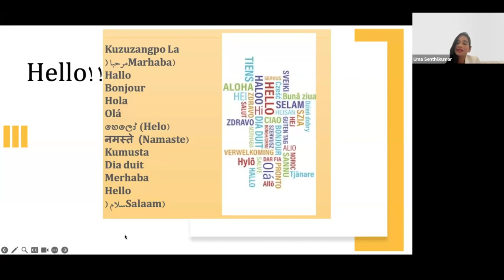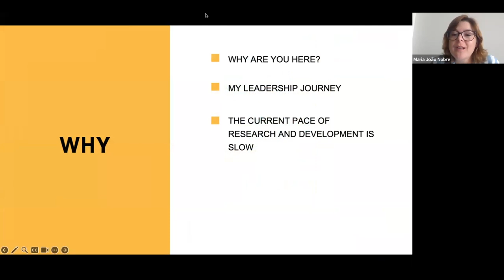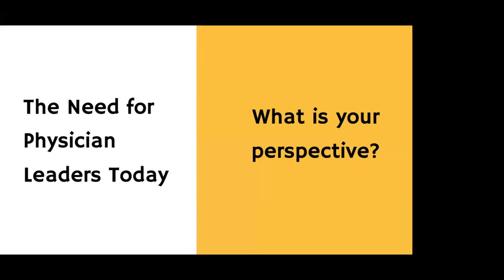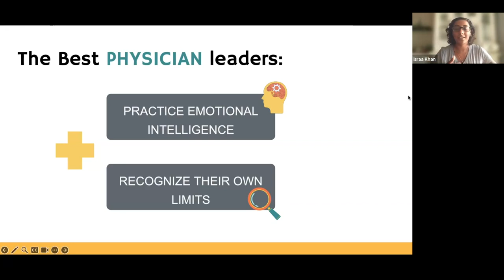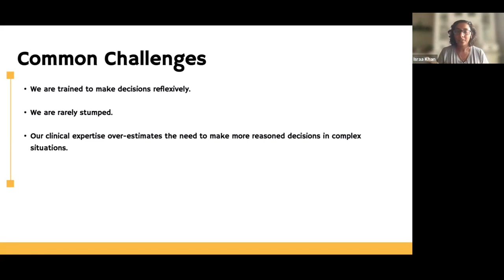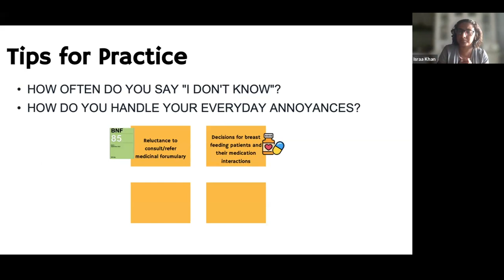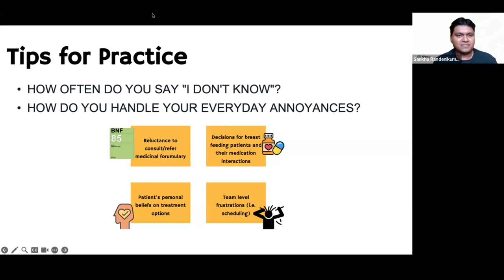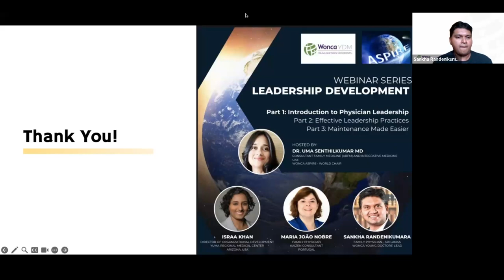ASPIRE Leadership Development Webinar Series Part 1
Part 1: Introduction to Physician Leadership

In this engaging session, we will provide a comprehensive introduction to the fundamentals of Physician Leadership. Learn about the key principles, qualities, and competencies required to excel in a leadership role within the medical field. Our expert speakers will share valuable insights and real-life experiences to help you kickstart your leadership journey.